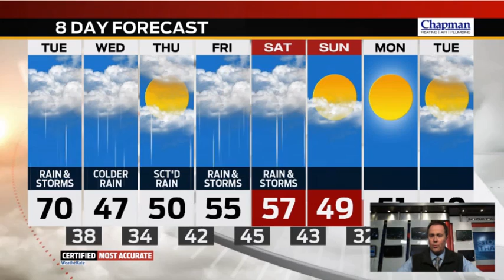Monday Night Forecast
Meteorologist Ken Brewer updates the forecast